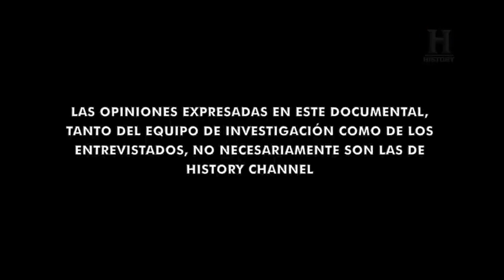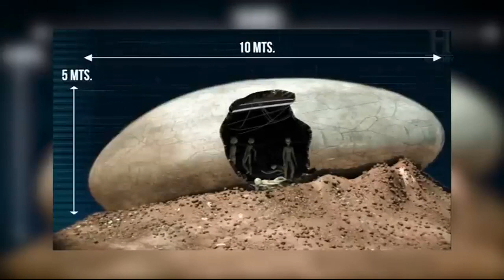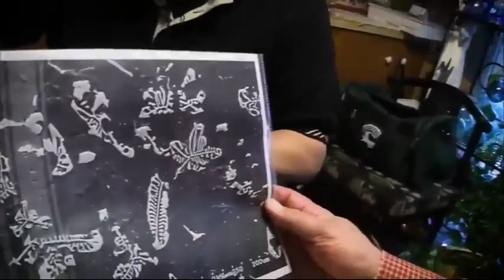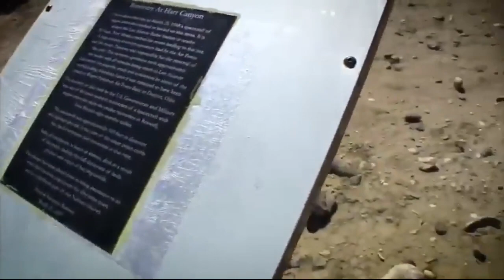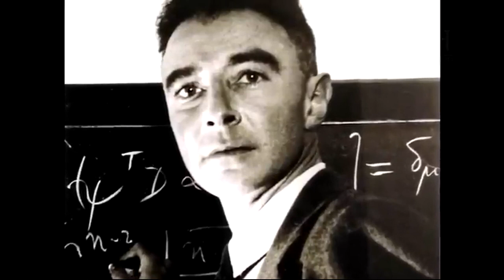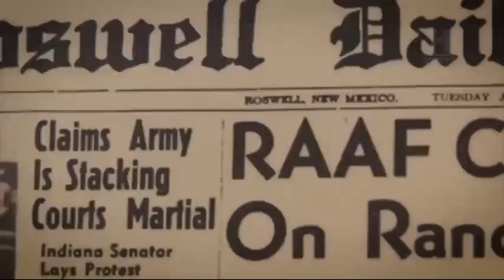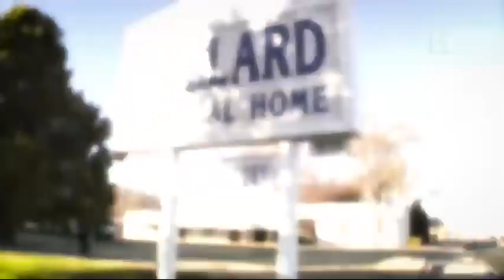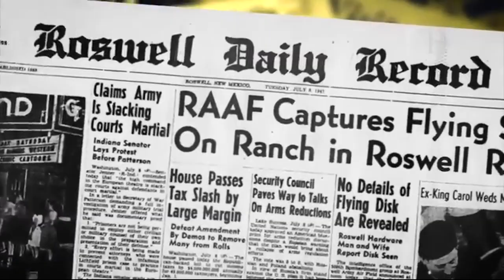Especial los Ovnis de los Álamos - 'Jaime Maussan' - Documental HD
👁️ Documentales HD
- Confirmación OVNI - Jaime Maussan - Documental HD Clásico '98